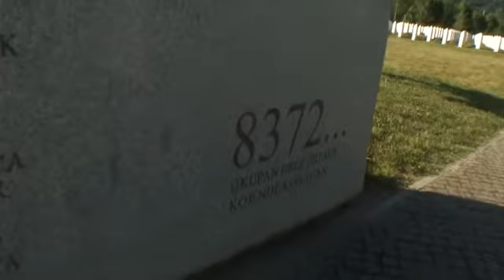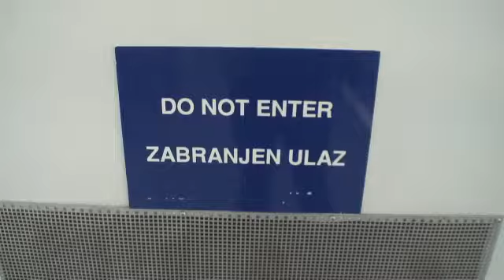BOSNIA. Los fantasmas de Srebrenica (julio 2015)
Son como las estanterías de los almacenes de Ikea, pero en los anaqueles hay bolsas blancas de plástico llenas de huesos humanos. Huesos que pertenecen en su mayoría a algunos de los más de 8.300 hombres y niños musulmanes que fueron ejecutados en Srebrenica por fuerzas serbobosnias en julio de 1995.